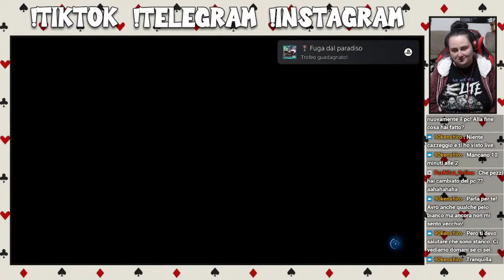FINAL FANTASY 7 REBIRTH - IL FILM ITA - parte 5 - GONGAGA